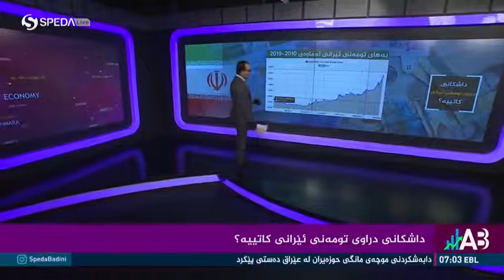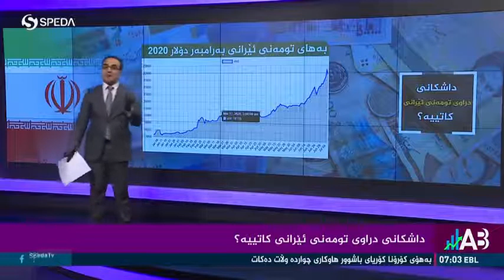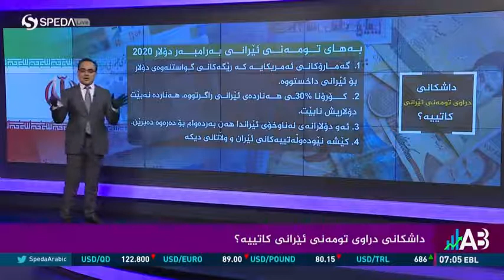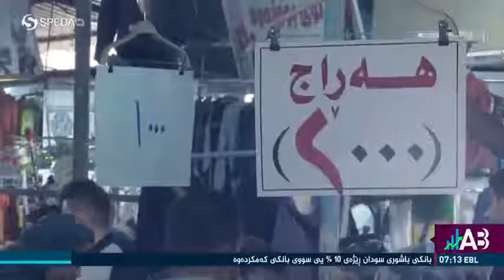تەواوی بەرنامەی ئابووری بە ژمارە سێ شەممە 8/7/2020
تەواوی بەرنامەی ئابووری بە ژمارە لێرەوە ببینن